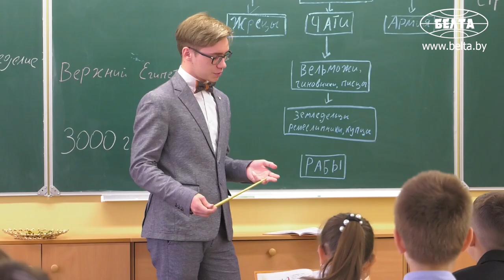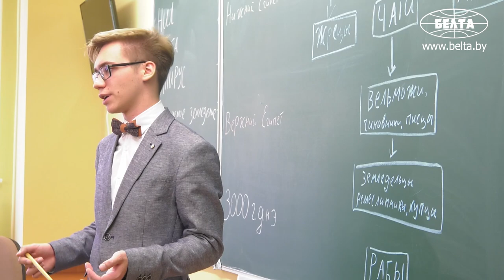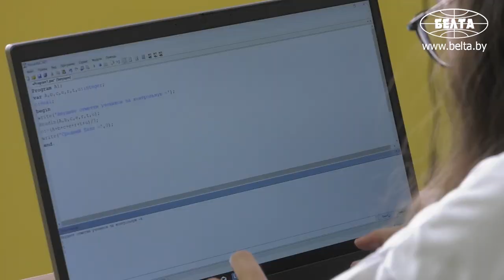Мужчина-учитель. Репортаж ко Дню учителя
В Беларуси День учителя традиционно отмечается в первое воскресенье октября. В этом году праздник приходится на 4 октября. Корреспонденты БЕЛТА побеседовали с мужчинами-учителями и рассказали об особенностях их труда.